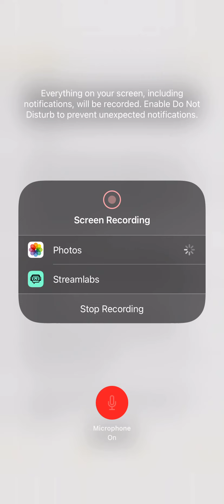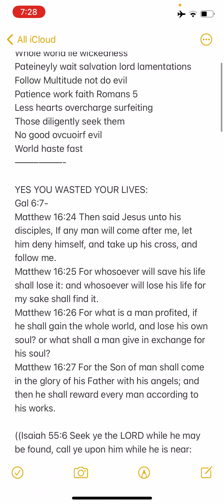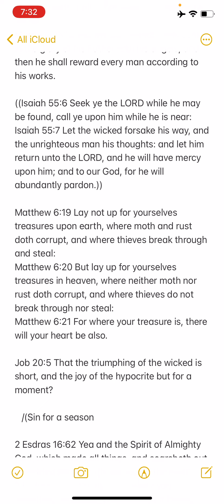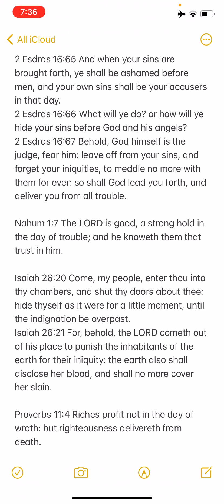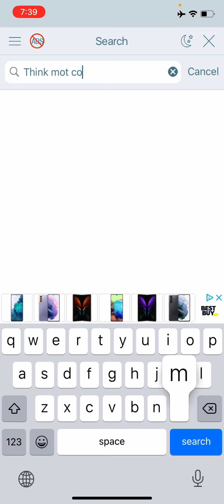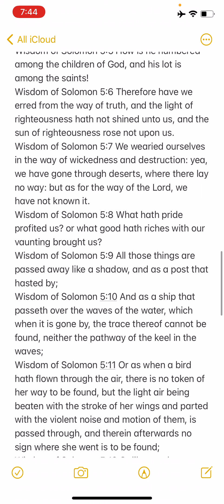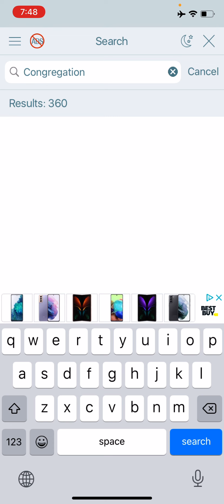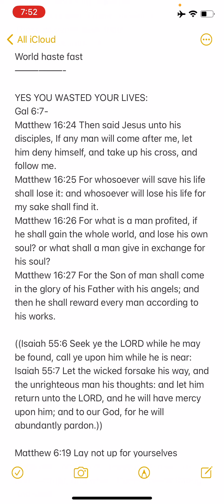Yes You’ve wasted your life